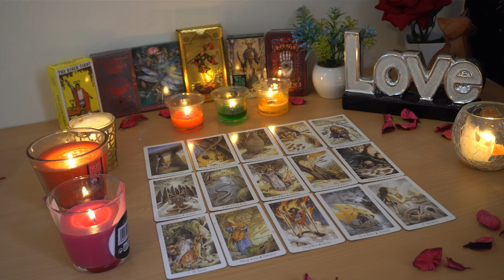SAGITTARIUS💘 Absence Makes the Heart Grow Fonder. You're the One. Sagittarius Tarot Love Reading